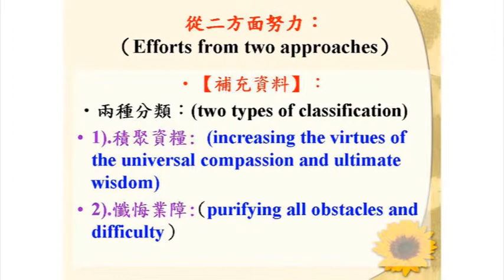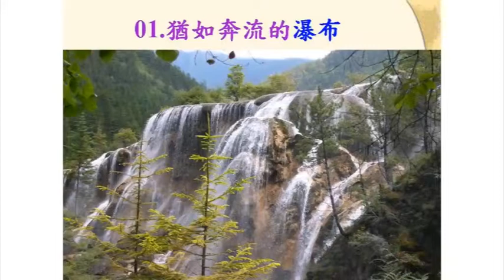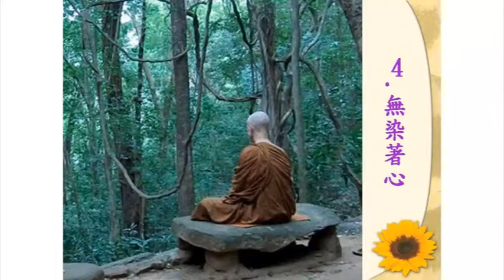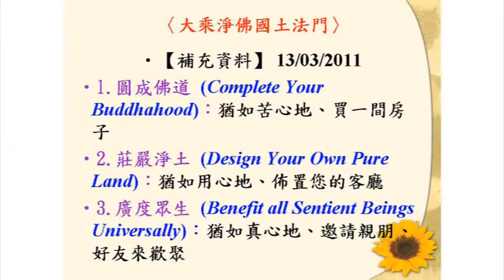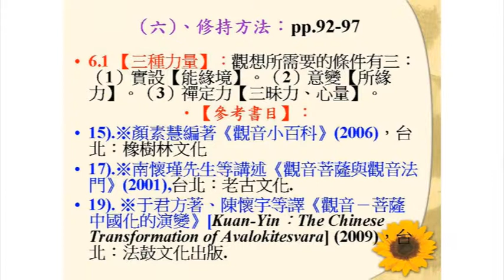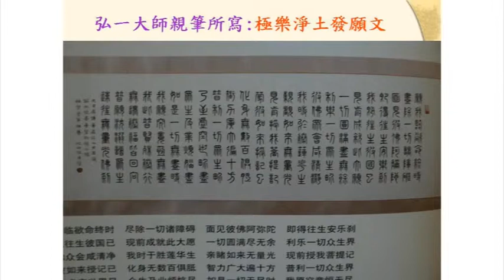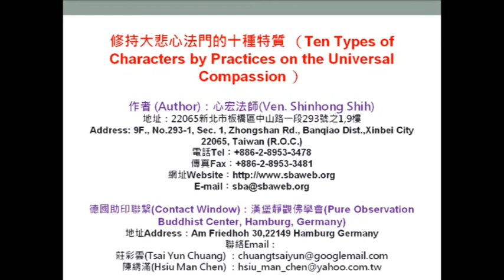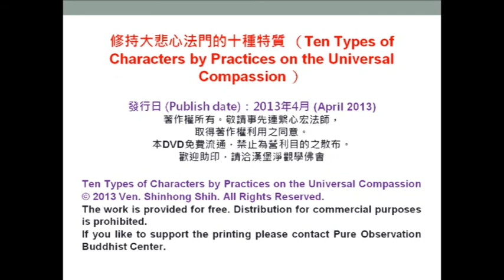SBA16【總說】修持大悲心法門的十種特質 第三集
◎ 課程分類：總說
◎ 華語主講者（Mandarin Lecturer）： 釋心宏（Ven. Shinhong Shih, Speaking in the Chinese Language）
◎ 日期（Date）：201208
◎ 地點（Place）：德國、柏林（Berlin, Germany）

修持大悲心法門的十種特質 目錄、偈誦、科判、補充教材 或

◎ 課程簡介：

觀音法門，是佛教中，從古至今，最為廣傳的修持法門之一。然而許多佛教徒，雖然常常持誦大悲神咒、與觀音聖號。但是很少修行人，會真正地依觀世音菩薩在《大悲心陀羅尼經》中，所開示的十種相貌，來真實地檢驗自己的修持品質。「十種相貌」如下所列: 1).大慈悲心. 2).平等心。3).無為心。4).無染著心。5).空觀心。6).恭敬心。7).卑下心。8).無雜亂心。9).無見取心。10).無上菩提心。
本演講就是 : 如何將十種相貌，逐漸地落實在、我們的日常修持的生活當中。

The Practice of Kuan-Yin Bodhisattva is always regarded as one of the most important and popular practice in Buddhism from the ancient time until now. Although many Mahayana Buddhists always like to recite the mantra of the Great Compassion as well as the Holy Name of Kuan-Yin daily (as same as Avolokitesvara Bodhisattva), however, few Buddhists will honestly examine that, whether their mindfulness indeed reaches into the quality of great compassion practice.

According to the Sutra of " Great Compassion Dharani", Avolokitesvara Bodhisattva specially emphasized that, if any Buddhist practitioner really practice very well on the subject of the Universal Compassion constantly, he should gradually and naturally manifest these below functions as followings:

1) Compassionate Mind, 2) Equal Mind, 3) Non-Pretended Mind, 4) Non-Attachment Mind, 5) Mind of Visualization on Emptiness, 6) Respectful Mind, 7) Humble Mind, 8) Non-Disordered Mind or Non-Messy Mind , 9) Mind of Non-Grasping Any View, and 10) Mind of Achievement on Enlightenment.

This lecture will particularly show us how to put these main points into the practice of our daily lives both effectively and functionally.